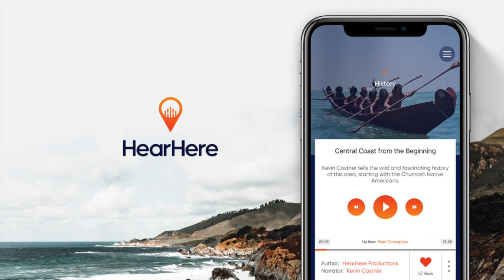Jim Thorpe:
In honor of the big game this weekend we’re sharing the story of a professional football player and one of the most talented athletes to have ever lived. Jim Thorpe was a member of the Sac and Fox Nation. In his native language, his name was Wa-Tho-Buck which means “Bright Path.” The name couldn’t be more fitting. He went on to be known as the World’s Greatest Athlete; an Olympic Champion, a professional football star, major league baseball player, and professional basketball player. Join us as we share his inspiring story.